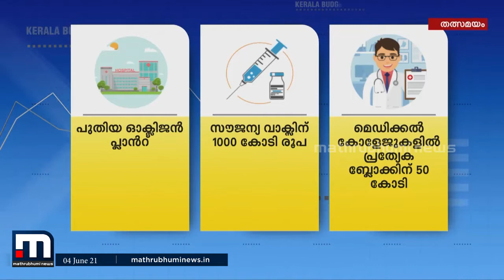തൊഴില്‍ നഷ്ടപ്പെട്ടവരെയും യുവാക്കളെയും കര്‍ഷക മേഖലയിലേയ്ക്ക് ആകര്‍ഷിക്കാന്‍ പ്രഖ്യാപനം | Mathrubhumi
തൊഴില്‍ നഷ്ടപ്പെട്ടവരെയും യുവാക്കളെയും കര്‍ഷക മേഖലയിലേയ്ക്ക് ആകര്‍ഷിക്കാന്‍ പ്രഖ്യാപനം

Happy viewing!